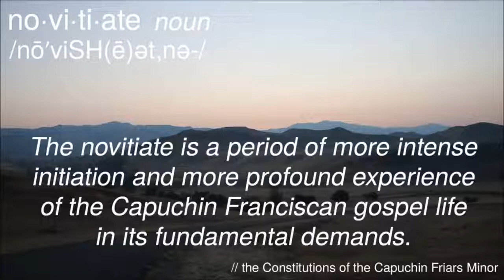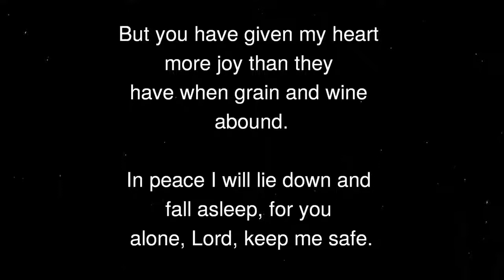Capuchin Franciscan Novitiate: A Day in the Life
Thanks to our Brother Joe Babcock for making this video about a day in the life of a Capuchin in the Novitiate.

The novitiate is the second year of formation as a Capuchin Franciscan friar, and its primary task is discernment & contemplation.

This is a short, homemade documentary of one day at the Capuchin novitiate in Santa Ynez, CA. In addition to activities depicted in the video, novices also have the opportunity to engage in various ministries in the Santa Barbara area.

Song: Be Thou My Vision-Slane
Artist: Oean Magraw
Album: Morning Has Broken
Licensed to YouTube by: The Orchard Music (on behalf of Reflections)